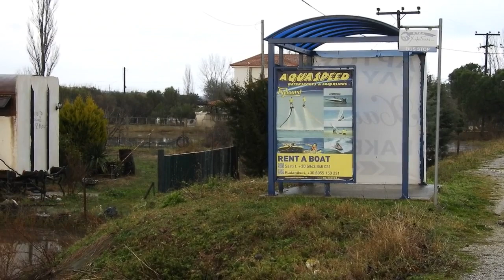Νεροποντή στην Συκιά Χαλκιδικής 22 1 2019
Τα πράγματα ηρέμησαν κάπως τώρα.
Ομως την ώρα που έβρεχε καταρρακτωδώς,
η κατάσταση ήτανε πολύ δύσκολη έως φόβια.